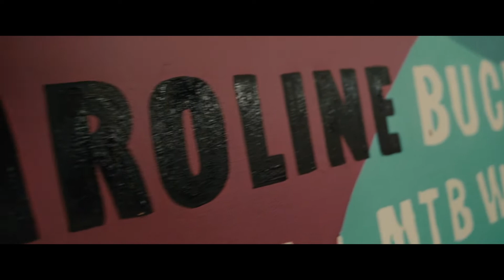International Women's Day 2021 Collaborative Youth Mural Workshop with Artist BOHIE